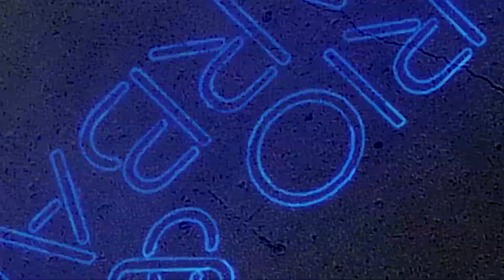Deerwood Country Club Wedding Highlight | Dario & Barbara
Please congratulate Dario & Barbara on their wedding and their newly found marriage at the Deerwood Country Club.
Song:
Nina Bonita by Vicente Fernandez